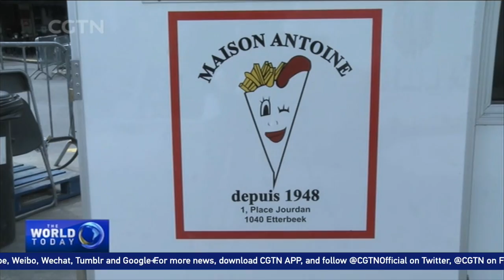EU denies banning Belgian fries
Belgium has accused the European Union of trying to ban its iconic fries (frites), after the EU published new health guidelines advising potatoes should not be frozen before frying.